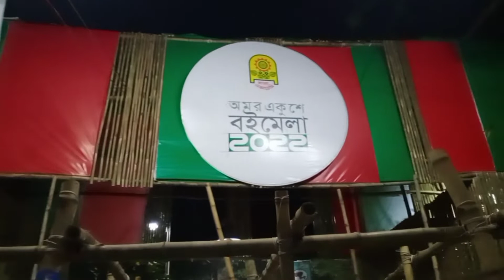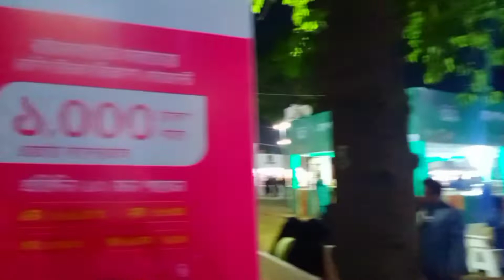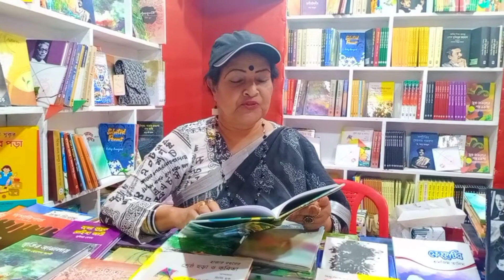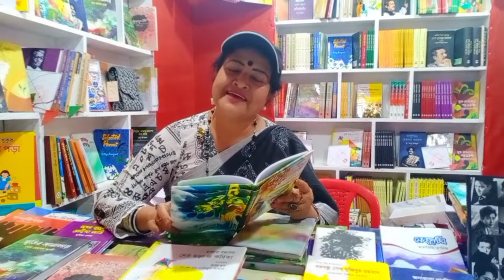২১ এর বইমেলা ২০২২ এ বিখ্যাত কথা সাহিত্যিক লিলি হক এর দুটি কবিতা।।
Song Artist

Tutorial Background

2B Studio

Licensed to

Elite Alliance Music; Epic

YouTube by Elite (Music Publishing), and

3 Music Rights Societies